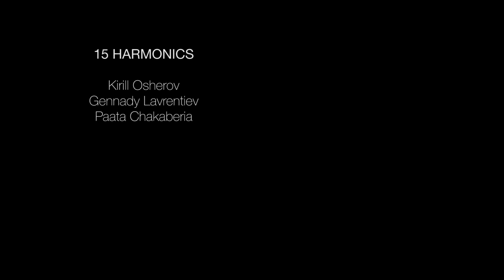ТРЕУГОЛЬНЫЙ СОН - TREUGOLNYY SON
Kirill Osherov - tombak
Gennady Lavrentiev - violin
Paata Chakaberia - fretless bass
Pug - Vatson
Camera - Ilya Negrook
Moscow 2019